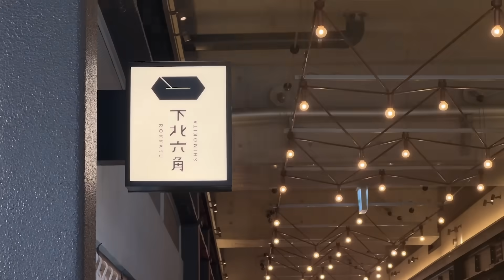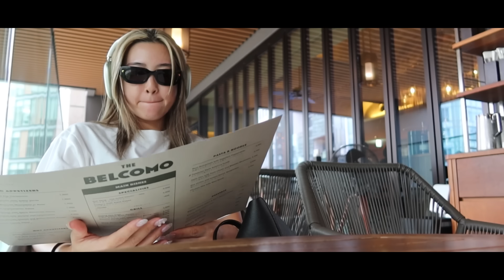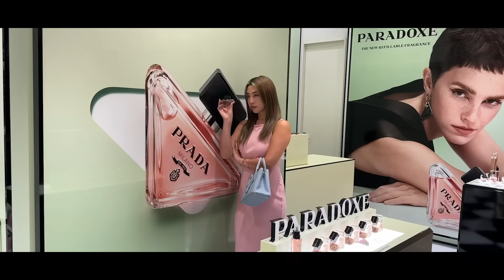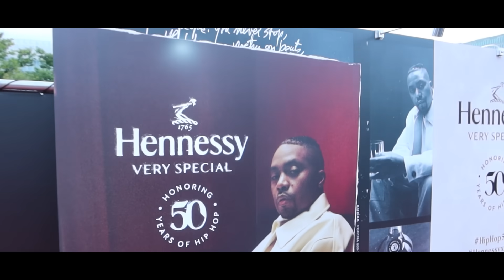【日常Vlog】予定詰め詰めの日常💘出国直前の様子✨イベント/海外の友達とランチ/夫婦デート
今日は旅行前の日常vlogです！
結構盛り沢山なので楽しんでもらえたら嬉しいな〜！

00:00 オープニング
00:15 下北で昼ご飯&カフェ
01:10 fernのトランジットタイムに合流w
01:53 ELENAで美容整体
02:26 今日の服
02:42 PRADAのストアイベントに行く
03:53 ガチリアルな手抜き飯
04:45 ふと思ってみんなに聞きたいこと
06:01 年始にたてた目標の話
08:32 ヨシ・どんぐり・スーラに遭遇
10:09 マイルズとお寿司デート
10:28 ピラティス
10:40 展示会に行く
11:09 ISMでヘアセット
11:28 イベントに行く
12:01 マック食べながら帰宅
13:04 インスタライブ終わりの語り
16:15 飲み行こうか迷ってたのに
17:07 連日のISMとヒップホップフェス
18:17 実家に寄る
18:34 無印の高級ソフトと銀座散策
19:06 駆け込みビーフキッチン
19:53 DJイベントとフリマのお知らせ

【バリVlog】青山テルマちゃんと最高の女子旅🍹🏝絶景/スパ/プール/カフェ